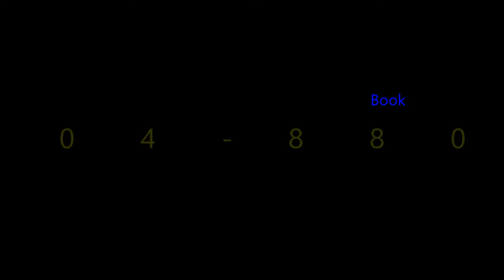FOR SALE 1823 Manitoba Ave, Winnipeg, MB R2R 0V7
Listed by:
Glenda Bumanglag
REALTOR
Century 21 Advanced Realty